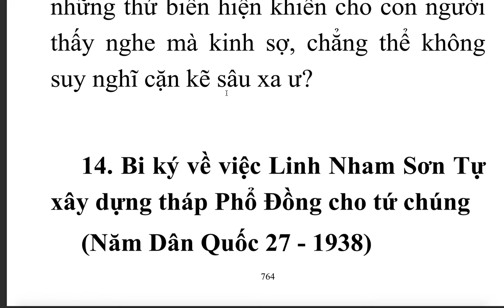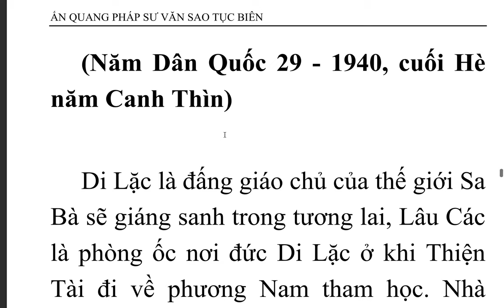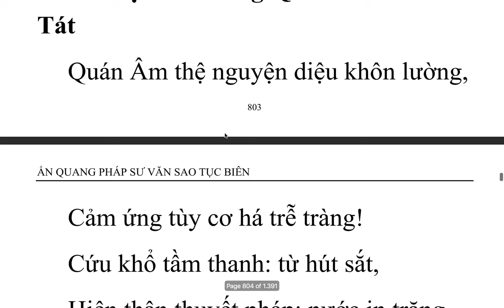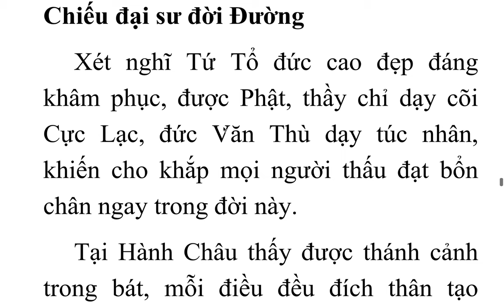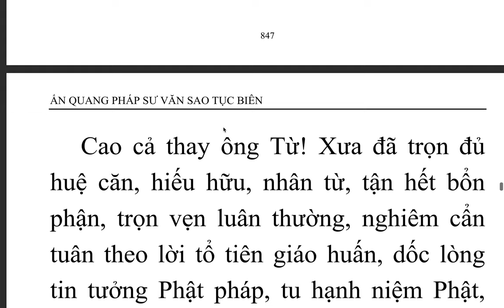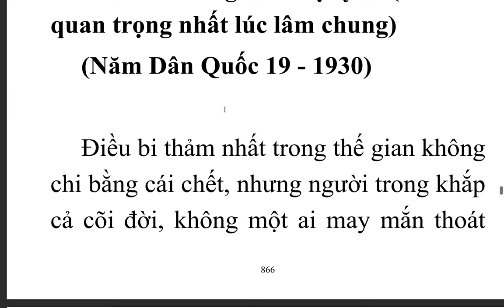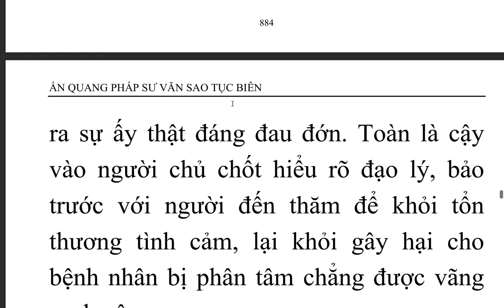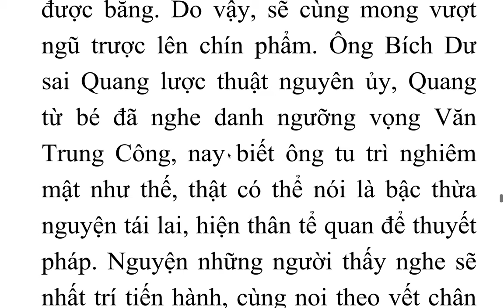Ấn Quang Pháp Sư Văn Sao Tục Biên - Quyển hạ - Ấn Quang Đại Sư (10)